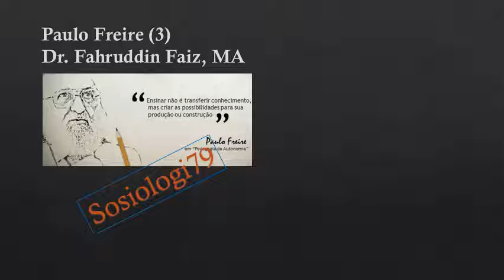Paulo Freire (3)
Serial Tokoh Pendidikan: Paulo Freire